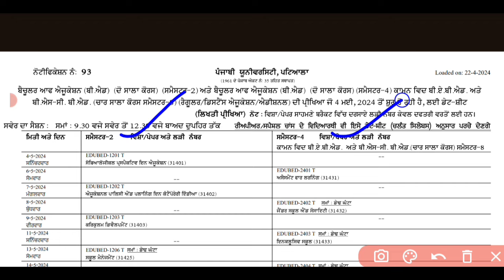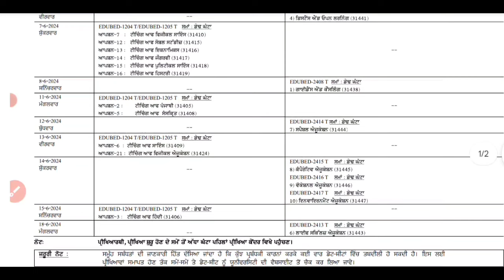B.Ed SEM 2 Datesheet out|B.Ed Sem 4 Datesheet Punjabi University Patiala